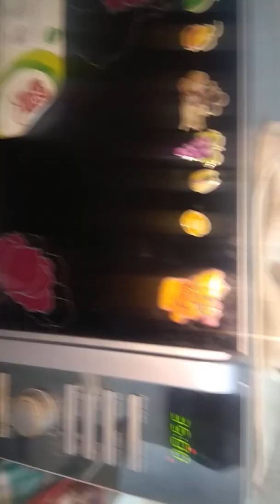Wheat Dates Cake | கோதுமை மாவு மற்றும் பேரிச்சை பழம் கேக்/Whole wheat and dates cake recipe in tamil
Today Special கோதுமை மாவு மற்றும் பேரிச்சை பழம் கேக்/Whole wheat and dates cake recipe in tamil | Pasi Rusi recipes in tamil | Perarasi

ingredients
soak for 30 mins.
1 cup dates(கருப்பு பேரிச்சை பழம்)
1/2 cup hot milk
pour into blender
1/2 cup oil
2 tsbp curd
1 cup wheat
1/2 tsp baking soda
1/4 tsp baking powder
salt one pinch
1/4 cup milk( mix gradually)
1/4 cup walnuts
4-5 chopped dates

IN Oven 180*c pre heat 30-35 mins.
IN Cooker pre heat 10 mins.and 25-30 mins

step 1
blend the dates
step 2
take a mixing bowl add oil,curd mix well.
step 3
then add wheat,baking soda,baking powder,salt sieve them.
step 4
add milk,walnuts and dates.take a bake bowl apply butter and spread wheat powder ,butter sheet and add the mixture tap it and wait for 30-35 mins. after that ready for the cake serve it with some coffee.